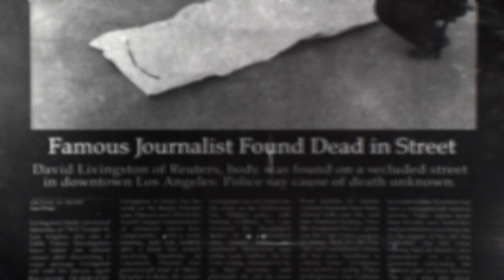'The Kinjiku' Trailer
'The Kinjiku' is a short story-to-film adaptation, produced by and starring Thomas Hildreth of Sternman Productions, Tony Denison (The Closer, Major Crimes), and Ron Canada (Cinderella Man). Executive produced by the award-winning Mark R. Harris (Crash, Gods and Monsters).

A dark tale of a star reporter's fatal investigation into an underground blackmarket bar.

A short film by Sternman Productions in association with The Harris Company
Produced by Thomas Hildreth, Mark R. Harris, Javier Lovato
Starring Tony Denison, Ron Canada, Thomas Hildreth
Written and directed by Jeff Johnson